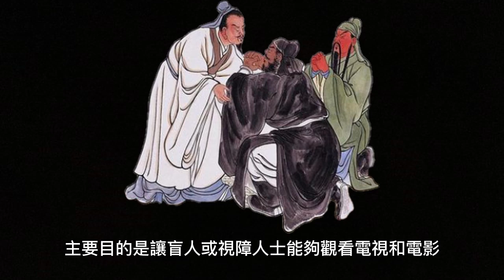中國四大名著 - 三國演義 (第29回 小霸王怒斬于吉 碧眼兒坐領江東)